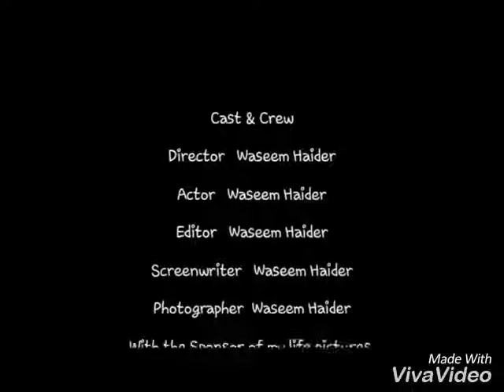My life pictures